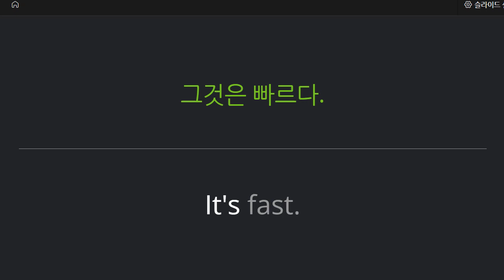신혜원 2021 11 04 기초회화 성취도 100